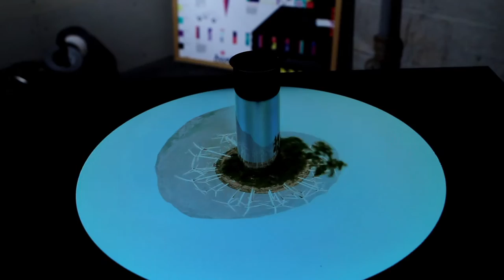Distortions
For more information on what this video is and how I shot it, check out the video